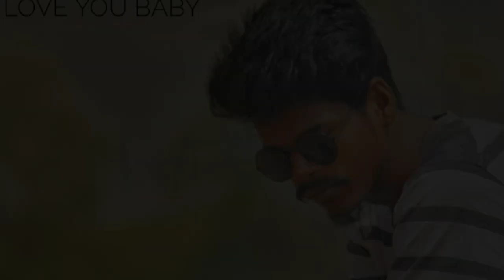Best photography OF ERIK & PREETAM . canon700d#